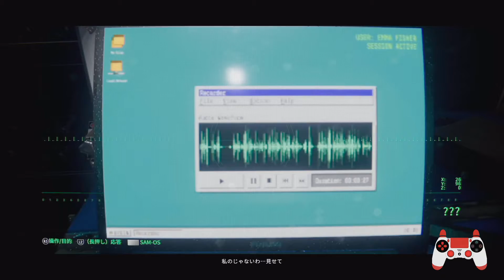アラフィフゲーマーまつさんの初見プレイシリーズ『Observation』 #7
宇宙空間で巻き起こる緊迫のサスペンス
AIを操作して事件の真相に迫れ！